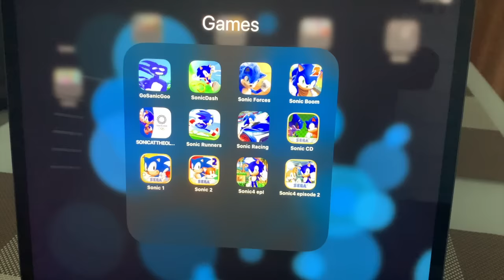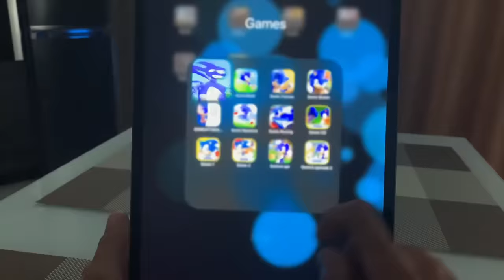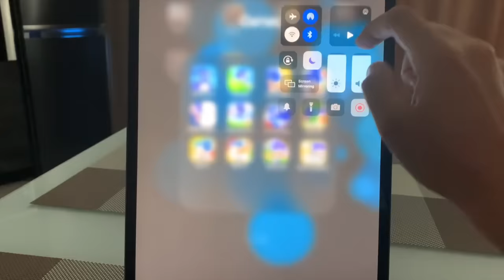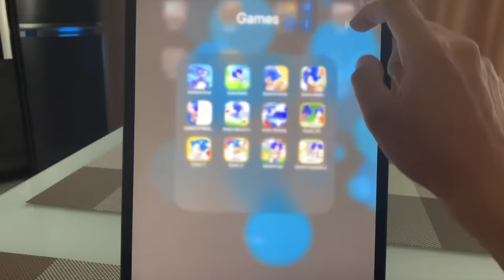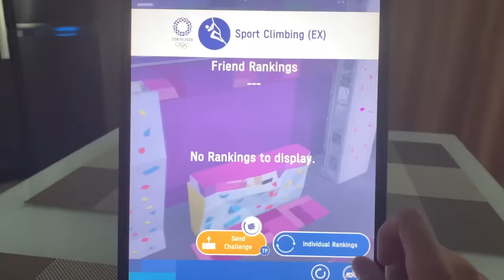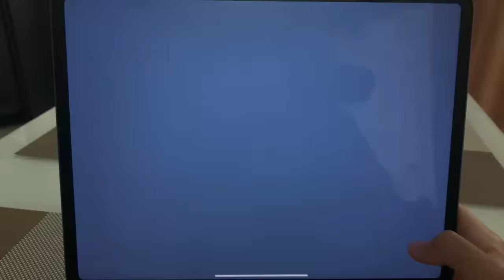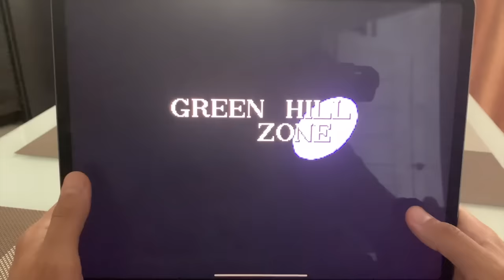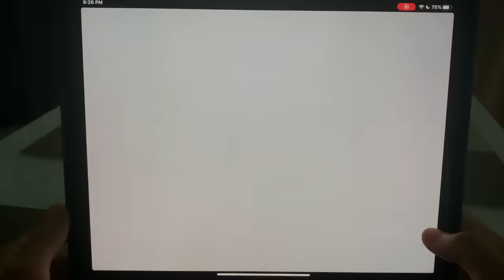New ipadOS Update: GoSanicGoo,SonicDash,Sonic Forces,Sonic Boom,Sonic Runners,Sonic Racing,Sonic 2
Each Game From This Video (Total 12):

00:00 GoSanicGoo
01:27 SonicDash
11:04 Sonic Forces
14:26 Sonic Boom
19:19 SonicAtTheOlympicGames
21:34 Sonic Runners
23:46 Sonic Racing (Apple Arcade)
28:56 Sonic the Hedgehog 1
31:10 Sonic 2
33:15 Sonic 4 Episode 1
35:03 Sonic 4 Episode II